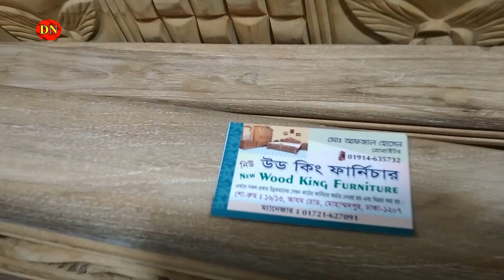Best Furniture For Your Home|| Daily Needs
Best Furniture For Your Family || Daily Needs
Address: নিউ উড কিং ফার্নিচার, ১৬/১৩, আযম রোড, মোহাম্মদপুর

Inbox our FB Page: shorturl.at/bES19